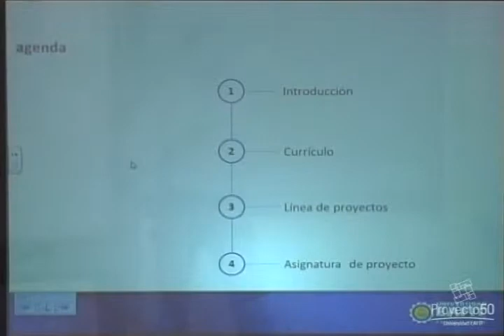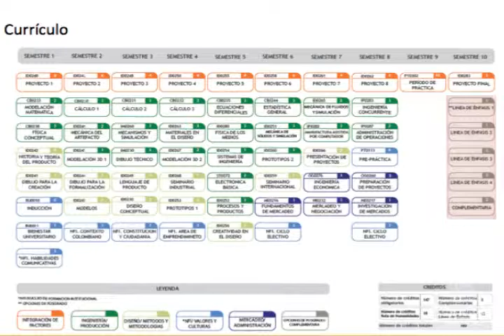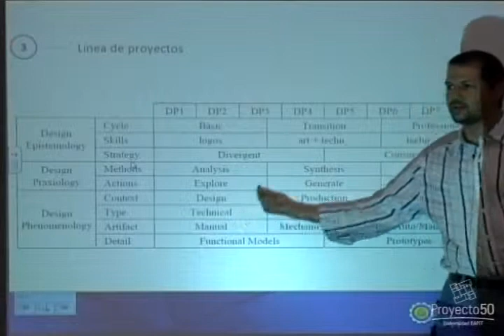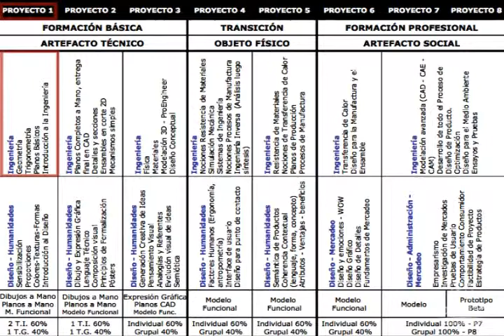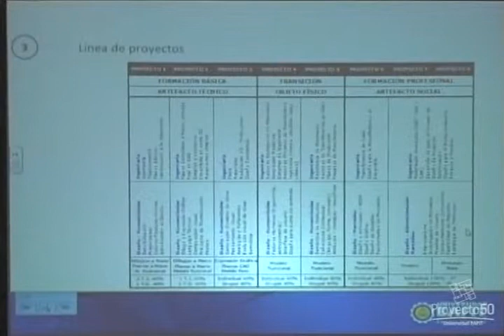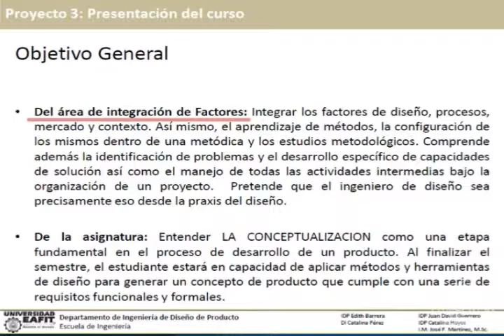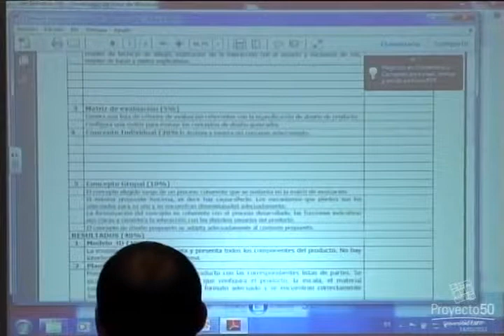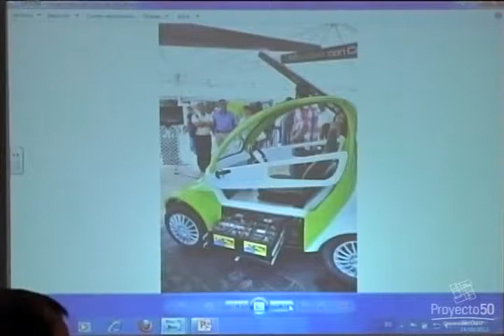Estrategia curricular y pedagogía por proyectos: caso IDP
José Fernando Martínez, Jefe del Departamento de Ingeniería de Diseño de Producto, expone la estrategia curricular que fundamenta el pregrado, y la metodología de trabajo por proyectos que establece como estrategia de trabajo con los estudiantes. Además, explica cómo ésta metodología ha sido la base para el desarrollo de competencias en los estudiantes y el punto diferenciador como futuros profesionales.